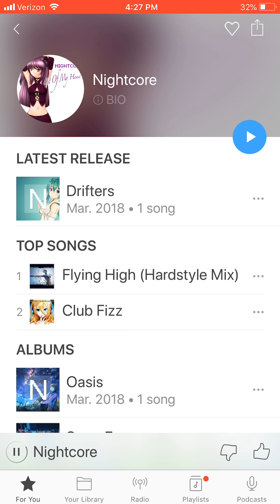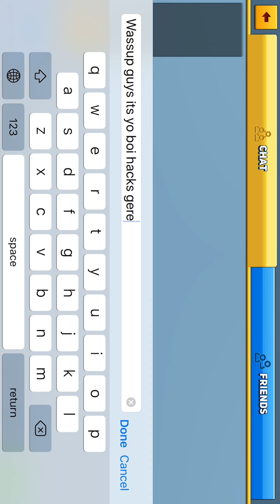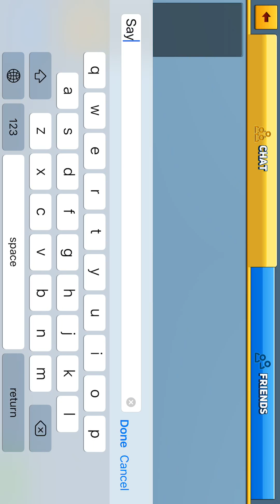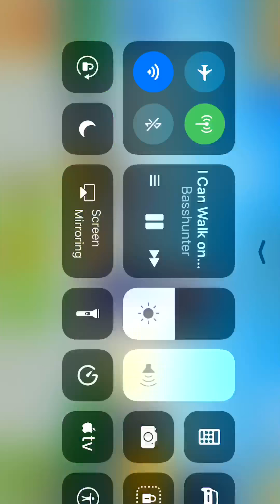TOP 5 glitches in block city wars (block city wars)